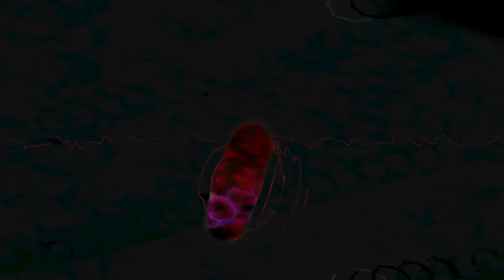[EPILEPSY WARNING] Movie 24 02 19 12h30m12s